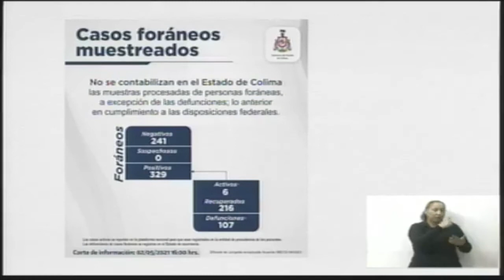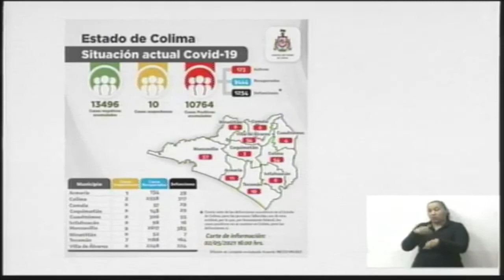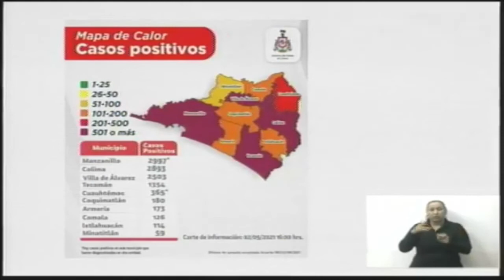ABCDE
Conferencia de prensa secretaria de Salud del estado de Colima